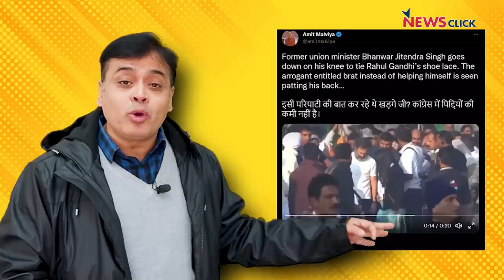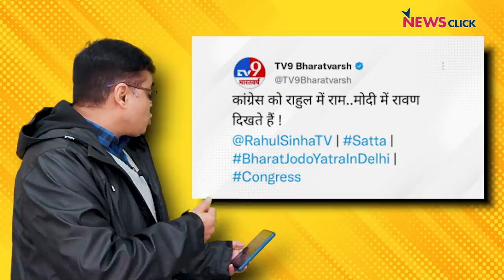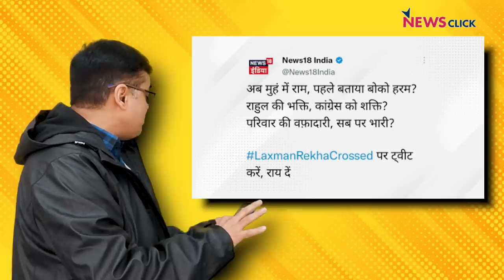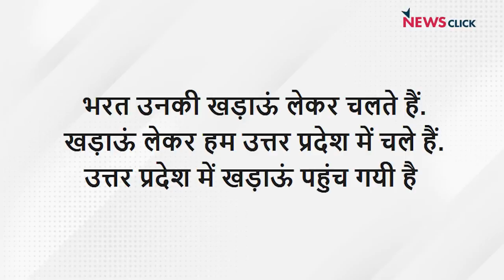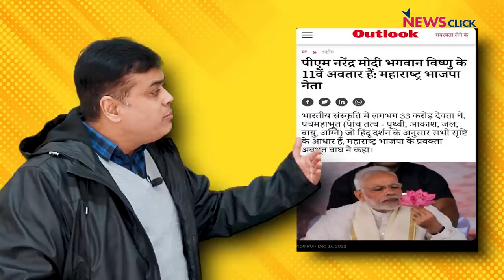झूठ के ज़रिए फिर Rahul पर निशाना !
बोल के लब आज़ाद हैं तेरे के आज के एपिसोड में वरिष्ठ पत्रकार Abhisar Sharma चर्चा कर रहे हैं बीजेपी के झूठे प्रचार तंत्र कीI